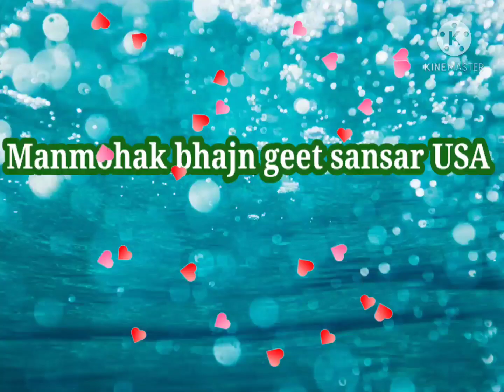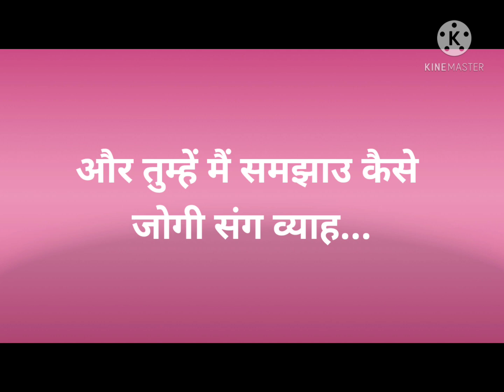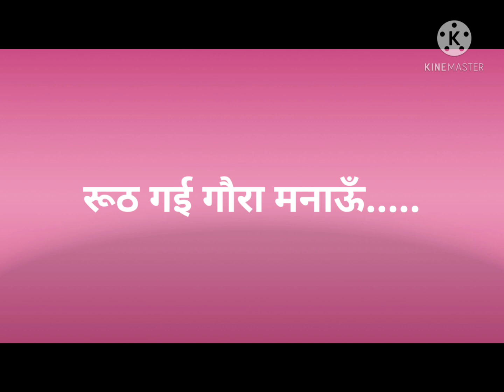रूठ गई गौरा मनाऊँ कैसे ll शिवरात्रि भजन ll शिव पार्वती विवाह ll with lyricsll भोले शंकर भजन ll शिव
स्वर:Neeraj Pandey